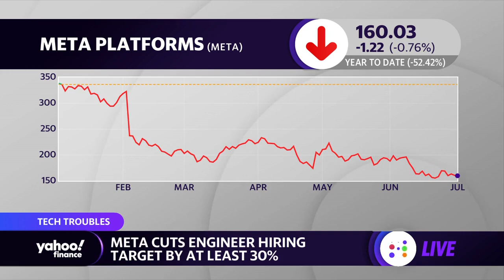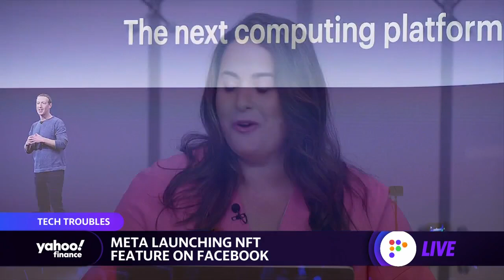Meta CEO Zuckerberg says he’s ‘turning up the heat’ on performance goals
Yahoo Finance's Allie Garfinkle discusses Meta's vulnerability to an economic downturn and CEO Mark Zuckerberg's latest comments on running the tech company.